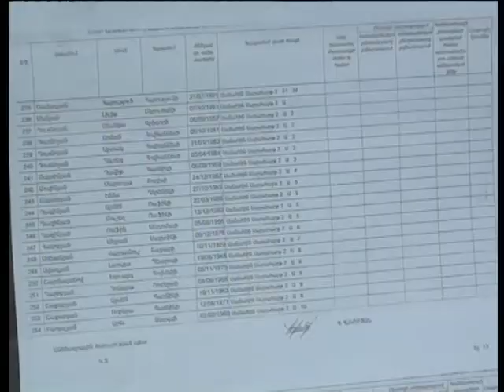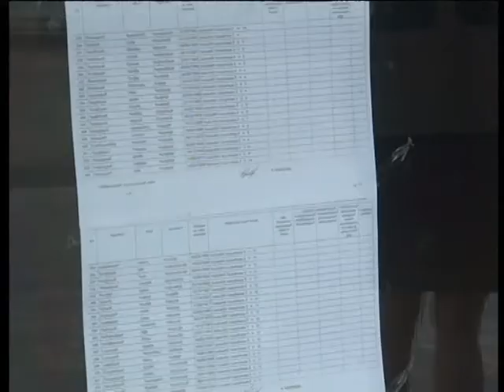Յուրաքանչյուր քաղաքացի ընտրելու իր սկզբունքն ունի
Մինչ ԱԺ ընտրություններ հաշված օրեր են մնացել: Հարցված ալավերդցիներից յուրաքանչյուրն ընտրության գնալու եւ կոնկրետ կուսակցության իր ձայնը տալու իր սկզբունքն ունի: